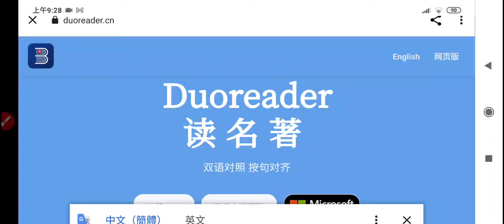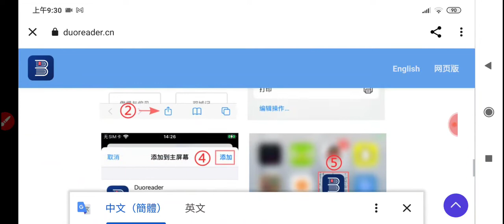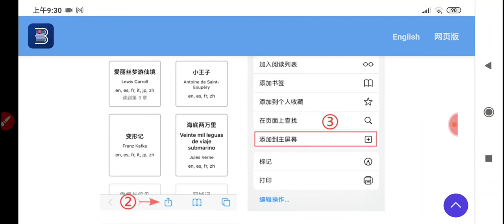Duoreader讀名著 app 手機程式能雙語對照，20220617_(1)